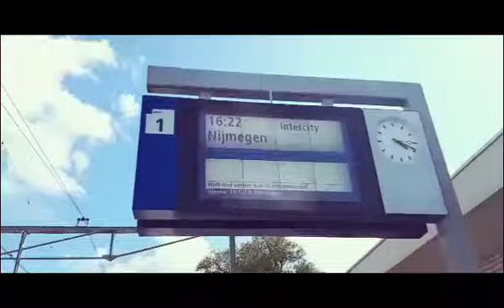Intercity uit DenHelder naar Heerhugowaard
Miladvandorsselaer